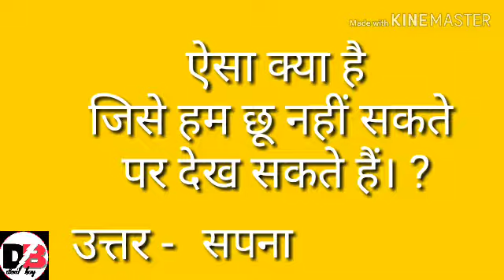5 मजेदार पहेलिया (पाठ -11) paheliyan in hindi part 11 sooraj sen DB new video